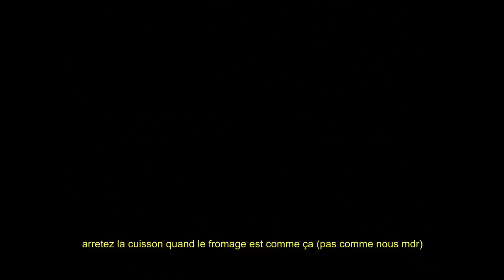UNE JOURNEE DANS MON ASSIETTE ETUDIANTE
ET MOI?

- IESEG zoo